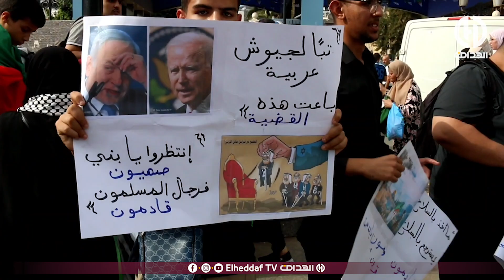شاهد تغطية قناة الهداف لمظاهرات الجزائر العاصمة وقوفا مع فلسط٫ين